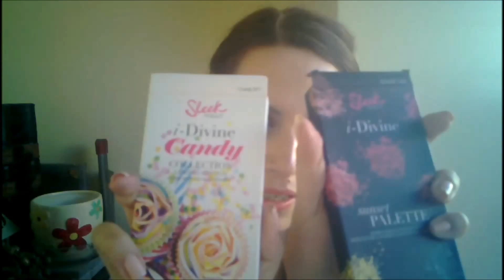Summer haul, Olia Garnier Impressions,Special wishes to a special person! | ToothfairyGardy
Αγορές που έκανα το περασμένο δίμηνο, η γνώμη μου για τη νέα βαφή Olia της Garnier και οι ευχές μου στην υπέροχη Βασσιλική